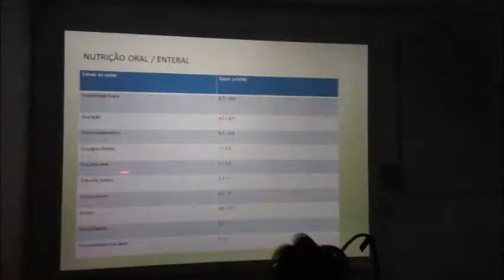Curso de Clínica de Lagomorfo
Adoroooooo

Curso ministrado pelo professor Alexandre Pessoa.